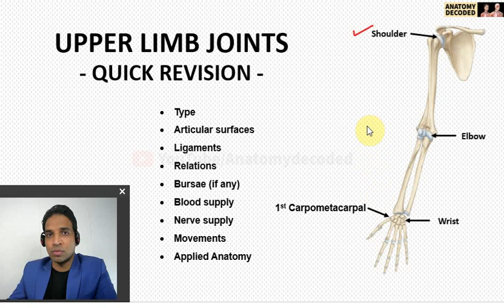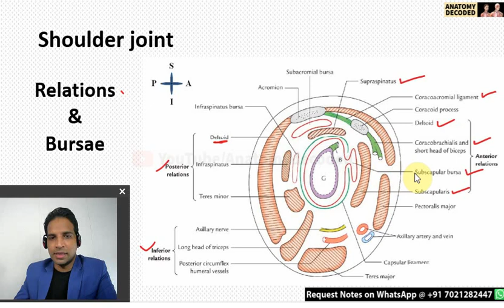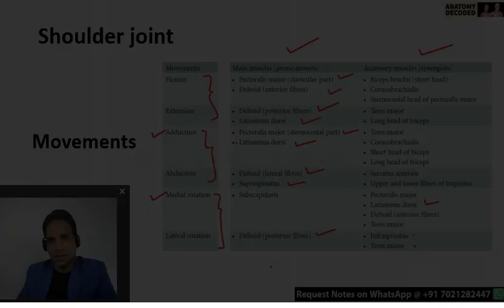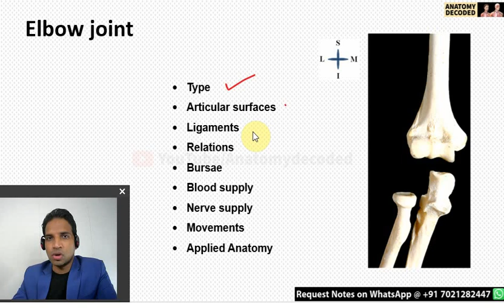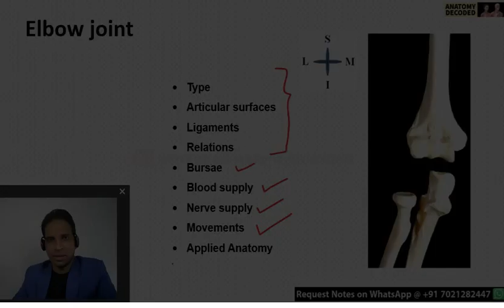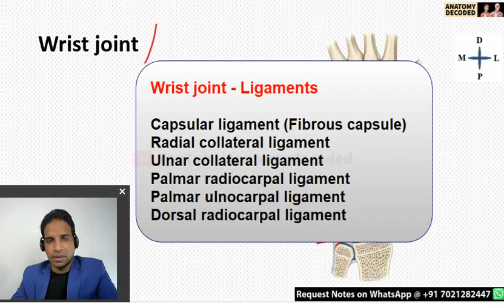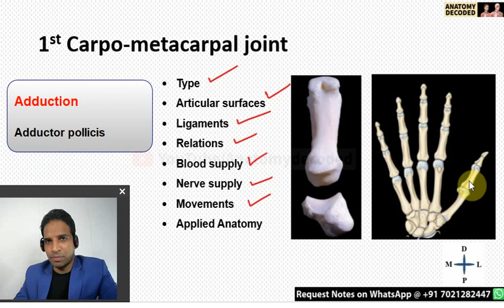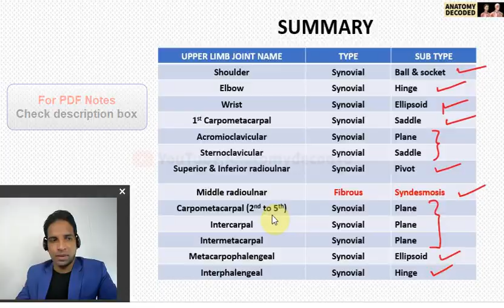Upper Limb Joints - Quick Revision | 📝For PDF Notes, Check Description Box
Visit this Store for Anatomy Decoded PDF Notes

This Session covers All Joints of Upper Limb in Details.
Must watch for Theory / Practical / Post Graduate Entrance Examinations

Timestamp
00:00 Introduction
00:40 Shoulder joint
10:31 Elbow joint
17:39 Wrist joint
22:04 1st Carpometacarpal joint
25:08 Types of all other upper limb joints
26:29 Summary
27:26 PDF Handout

Top Quality Medical Education Sessions on Human Anatomy

Anatomy | General Anatomy | Upper Limb | Lower Limb | Head Neck | Neuroanatomy | Thorax | Abdomen  | Pelvis | Embryology | Microanatomy (Histology) | Genetics

BEST PLAYLIST OF THIS CHANNEL

For Well Organized Anatomy Study Material - Send WhatsApp message at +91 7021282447

For more details, check the About section of YouTube channel.

Team - Anatomy Decoded